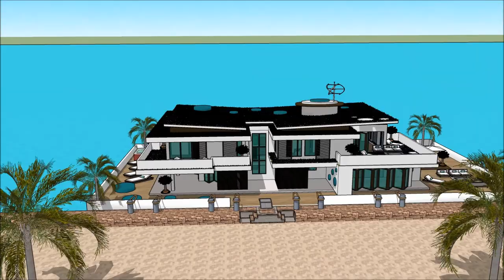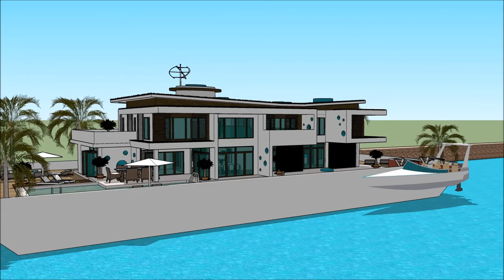Europe Sanctuary Cove International Boat Show 2018 Luxury Yachting Design Exhibition and expo yac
The houseboatzania launching an innovative high-end luxury yacht houseboat home design potentially as a display of exhibition of the Europe Sanctuary Cove International Boat Show 2018  Luxury Yachting Design  Exhibition and expo  yac.

The collection of the Houseboatzania concept of Europe Sanctuary Cove International Boat Show 2018  Luxury Yachting Design  Exhibition and expo  yac consists of high luxury and architectural art pieces in minimalism combined with living on the waterfront of the harbour of

The houseboat yacht design has the basis to sustain living with high standards and contemporary structural design at Europe Sanctuary Cove International Boat Show 2018  Luxury Yachting Design  Exhibition and expo  yac with numerous of prospects for excessive living and celebrating the desire of life worldwide:

The houseboat yacht has multiple level plans with basement underneath it, which consist all the facilities needed for the renter or buyer.